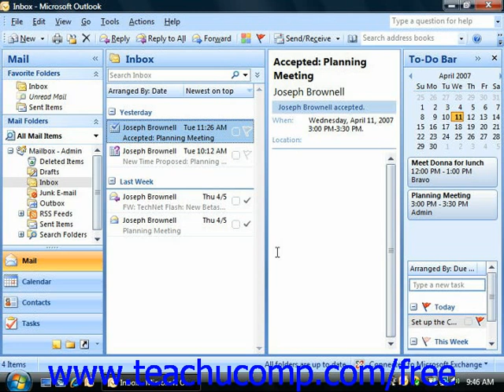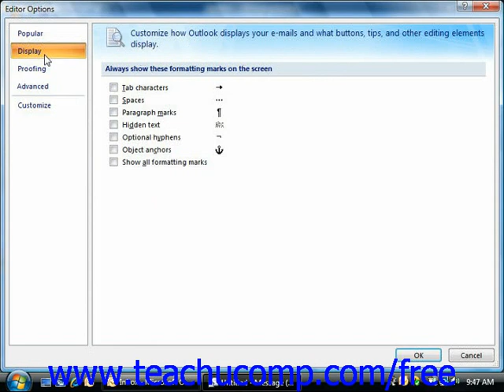Outlook 2010 Tutorial The Microsoft Office Button-2007 Microsoft Training Lesson 1.8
Learn about the microsoft office button in Microsoft Outlook - the most comprehensive Outlook tutorial available. Visit us today!